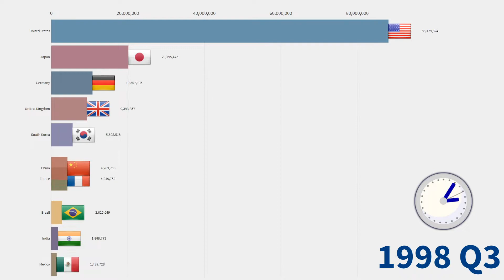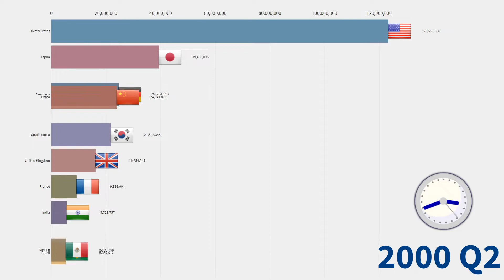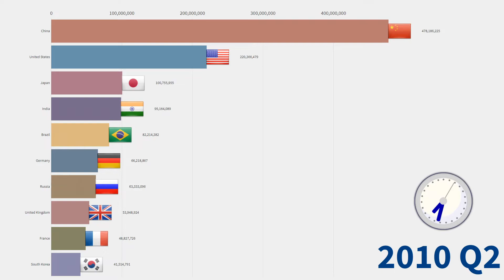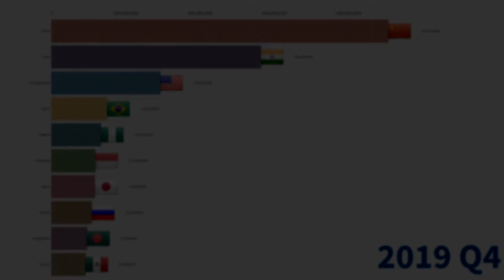Top 10 Countries By Total Internet User Ranking History (1990-2019)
This video shows the top 10 Countries with hightest Internet User Ranking.
Timeline projection of the top 10 countries with hightest Internet User Ranking History from 1990 to 2019.

On my channel, you will find ranking video, top 10 and much more.

Source : Our World In Data